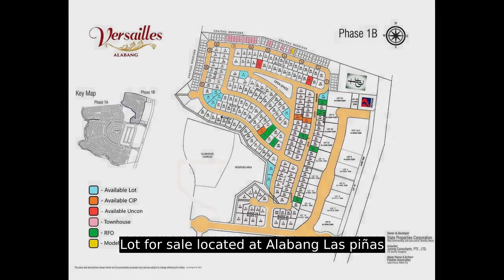Lot for sale located at Alabang Las piñas